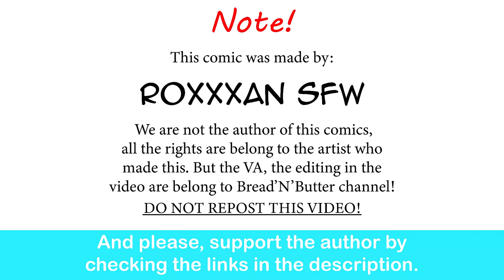Invite Lola The Goth Goblin On A Date | Roxxxan comic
I'll support you also Lola.